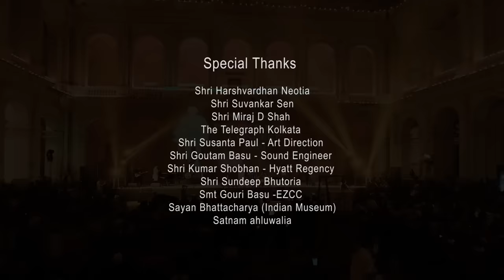VAISHNAVA JANA TO | PAPON | INSPIRED INDIA 2020 | SOURENDRO SOUMYOJIT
Song - Vaishnava Jana To
Lyrics - Narsinh Mehta
Composition - Narsinh Mehta
Performer - Papon
Produced by Sourendro-Soumyojit Music
Piano - Sourendro Mullick
Drums - Himadri Sekhar Das
Bass - Mohul Chakraborty
Guitar -Aron Darnal
Sound Mixed and Mastered - Goutam Basu
Video - Shubhadeep and team